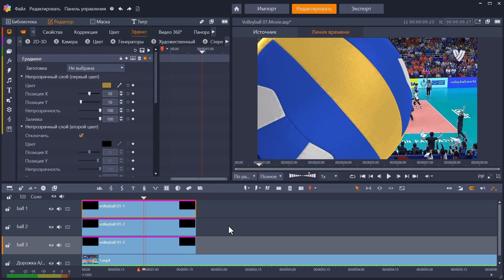Pinnacle Studio Project - Volleyball Transitions